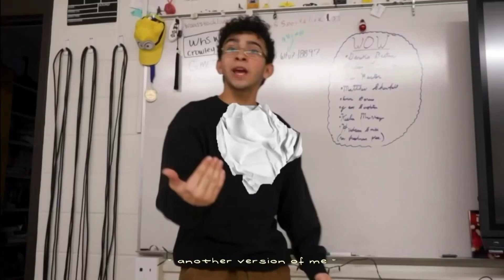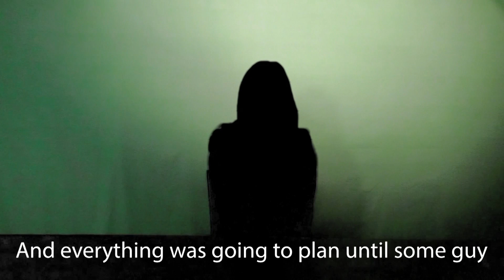WTV7 ep 24 Mar 15 2024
Abby Bishop, Isobell Syracuse and  Heidi Garcia Anchor.